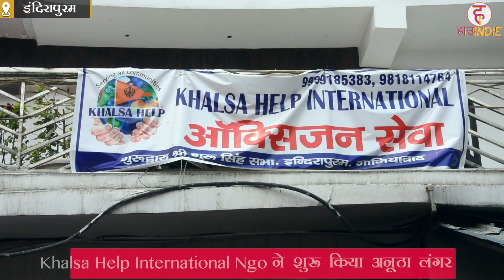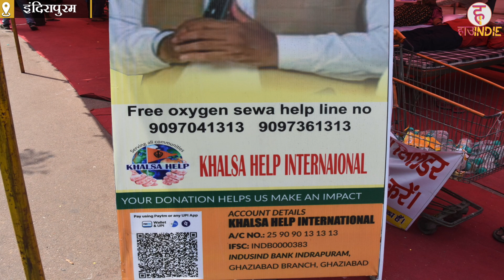Khalsa Help International में सेवा करते हुए Volunteers ख़ुद हुए Positive, जज़्बे को सलाम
After the oxygen langar at Indirapuram Gurdwara, similar services have been initiated by its management at Hapur Mode Gurdwara for Covid-19 patients. On Saturday itself, close to 50 people availed the service. Ten beds have also been kept at Hapur Mode Gurdwara for the needy.
Covid-positive residents who are not able to secure a hospital bed or get oxygen support can now drive in at the gurdwara and get oxygen support. Patients have to carry their Aadhaar card.
Inder Singh Khurana of Indirapuram Gurudwara, said, “We started the oxygen langar at Indirapuram Gurudwara on April 22, and more than 300 patients have availed the services so far. Many Covid patients who came to us for oxygen support were critical. That was the time when oxygen was scarce in the city.”

INDIA'S FIRST WOMEN'S DIGITAL NEWS CHANNEL

HowIndie is a web channel intended to promote the different aspects of society and entertain at the same time. We focus on everything, you name it, we cover it, let it be political, current affairs, food, lifestyle, travel, social issues, and so on. The purpose of the HowIndie channel is to ask you a question "How Independent Are You" or to show society's way towards their Independence.